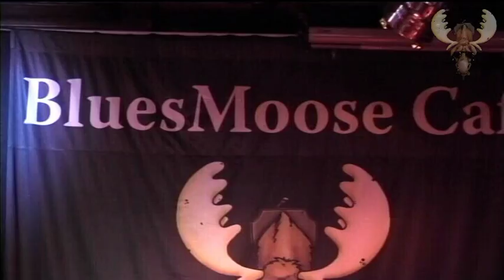Nick Schnebelen band - Jonnie Cheat - live for Bluesmoose radio.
Nick Schnebelen band - Jonnie Cheat - live for Bluesmoose radio.  live recorded at "Bluesmoose café" Radio - 3 may 2017 - Groesbeek Netherlands.
Cafe bar de Comm - Groesbeek

Nick Schnebelen - Vocals - Guitar
Cilff Moore - Bass
Adam Hagerman - Drums

camera - Eric Jacobs, Andrew Helder, Theo Hendriks
mix  Rob van Elst / Gerrie Janssen
sound - Wim Slebus - Piet Buitendijk

Meenusje from everything - Roland Coenen